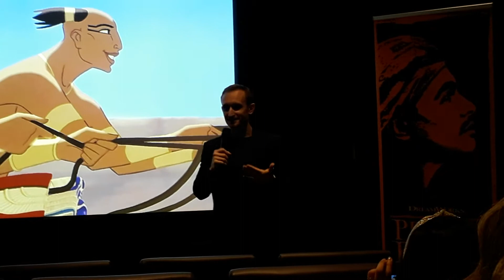What secret did Vice President of Universal Theatrical group reveal about the Prince of Egypt?